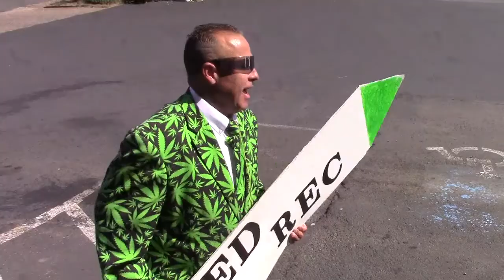Date With A Predator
GEVO and Pat Gruber are targets as well as Captain Money. Hey does anybody know any home remedies for getting rid of predators?